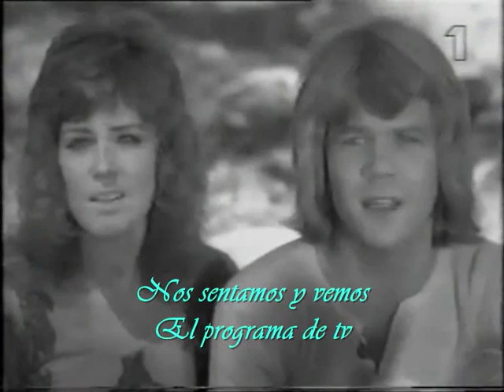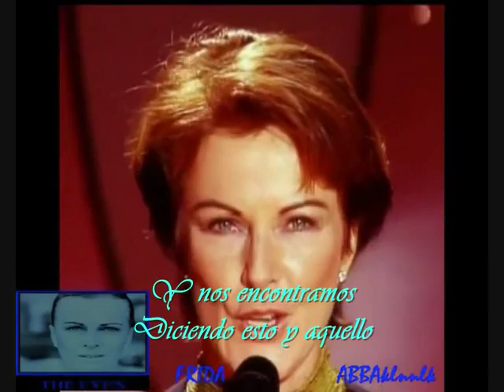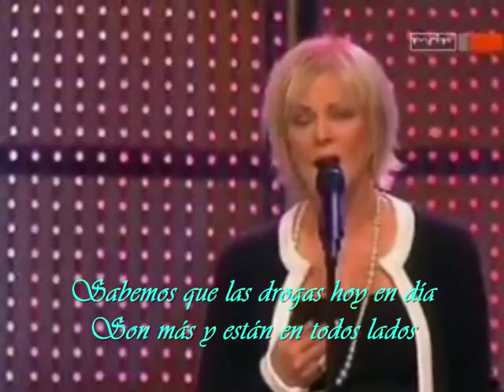Anni-Frid Lyngstad och Lars Berghagen- vi vet allt, men nästan inget